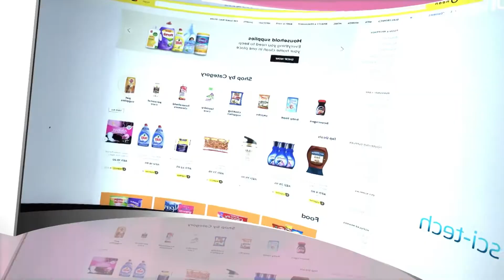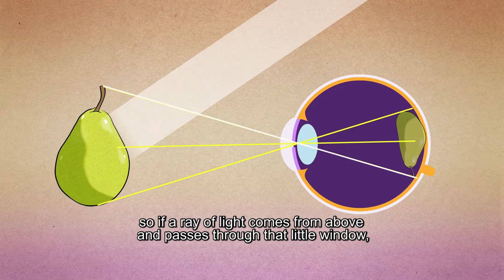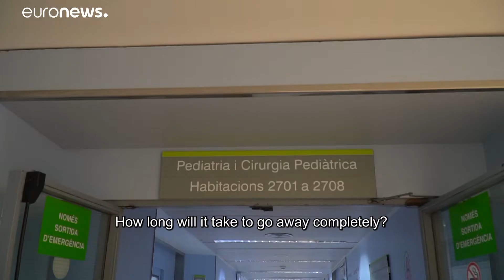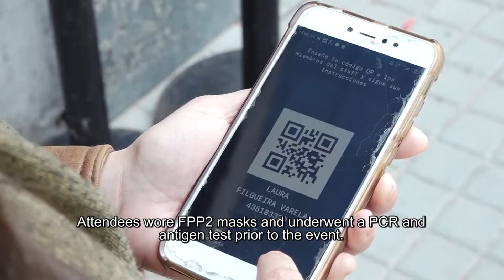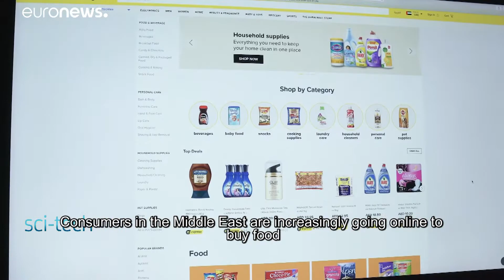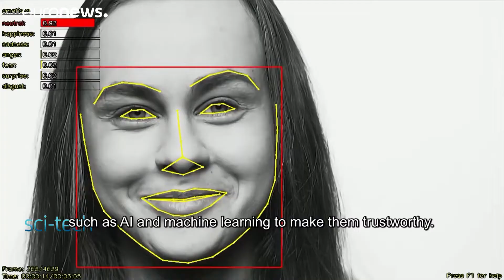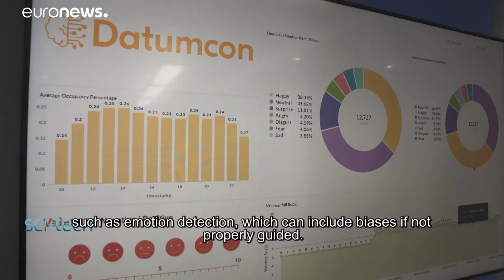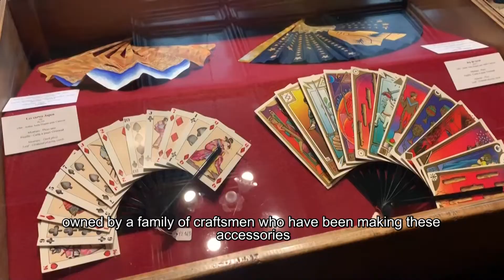Noticiero Científico y Cultural Iberoamericano, emisión 345. 24 al 30 de mayo del 2021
En esta emisión:

1.- ¿Qué es la luz? Y ¿Por qué vemos colores?
2.- La pandemia deja a niños con síndrome de COVID persistente
3.-Descubrimientos en ruinas revelan similitudes entre la cultura china y maya
4.- Rescatistas liberan 28 ballenas atrapadas en Nueva Zelanda
5.- En Barcelona realizan concierto que pone a prueba el control sanitario
6.- Empresas buscan “humanizar” sus plataformas para aumentar sus ventas en línea
7.- Dario Gambarin, el artista que utiliza el campo como lienzo
8.- “Caliente, caliente”, una comedia para contar las experiencias de la menopausia
9.- Último taller de abanicos en París está a punto de desaparecer